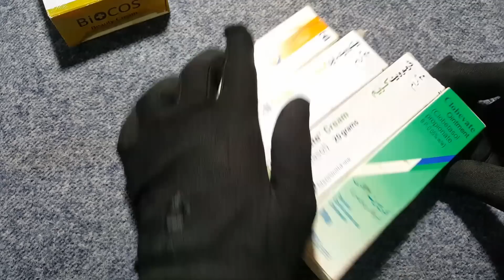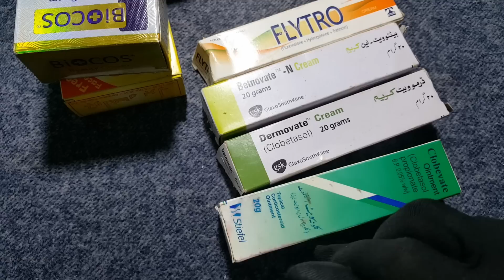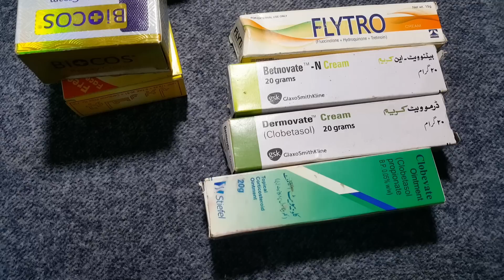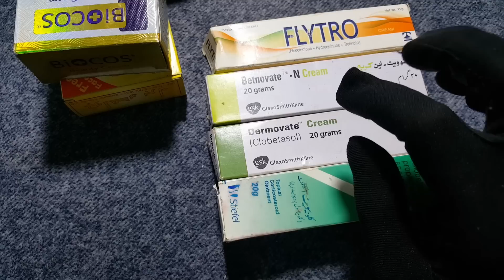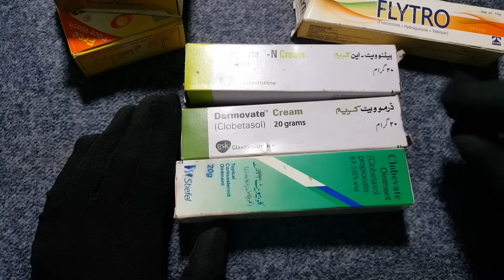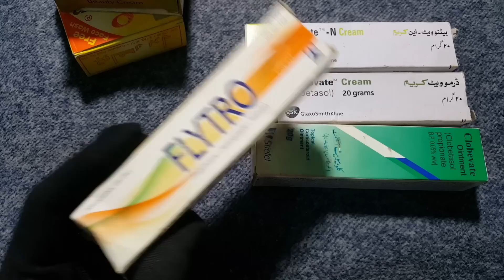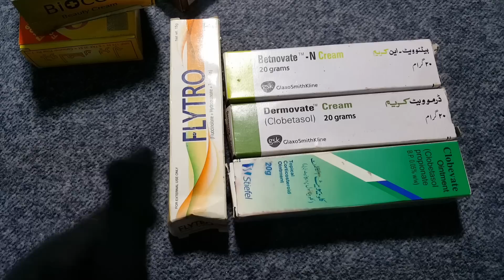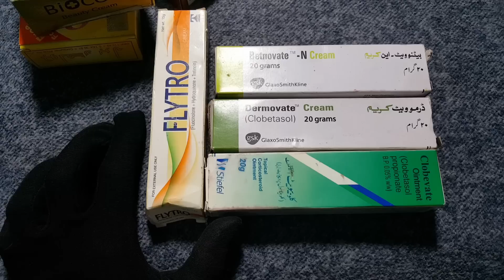Beauty Talks #002 | Skin Whitening Formula Cream Don't use | Beauty Tips for Face, Skin Whitening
Beauty Talks #002 with Zara..

Most of our subscribers asking a lots of question about these creams. is this types of cream is good for face whitening some people give positive reviews on our previous video's which but majority of peoples giving negative feedback this cream is not good for skin whitening do not use dermovate cream, flytro cream, betnovate N cream & also clobevate cream in your face whitening formula cream's.

Check it out detail review on these creams...

About : Beauty Cosmetics is a YouTube Channel, where you will find beauty tips for girls & men in Urdu & Hindi New Video is Posted Everyday :)